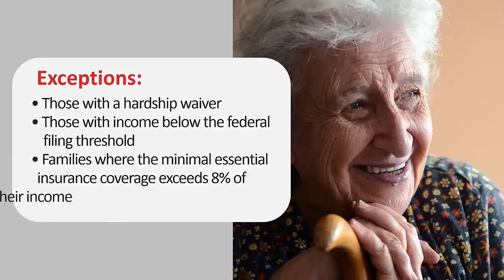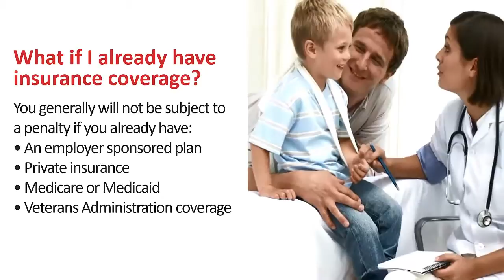Obama Care Explainned Review